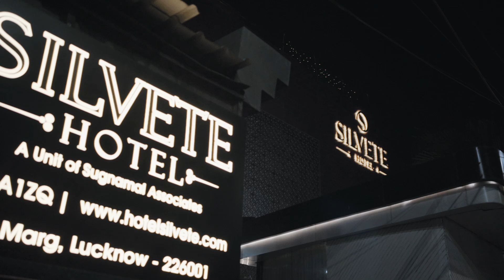Swastik & Shivangi | Reception Teaser | Cinematography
Welcome to Redknot Clicks! We are a premier wedding photography studio that offers professional photography services across India. At Redknot Clicks, we pride ourselves on using state-of-the-art Sony cameras and lenses to capture your most precious moments with stunning clarity. Our team consists of well-dressed, highly educated professionals who are committed to providing an exceptional experience for each client. Whether it's a destination wedding or an intimate ceremony, we ensure that every shot tells a story. With our dedication to delivering the best service, we make your special day truly unforgettable!

1. We provide professional wedding photography across India.
2. Equipped with top-tier Sony cameras and lenses for superior quality.
3. Our photographers and staff are highly trained and experienced.
4. A well-dressed and polished team to match the elegance of your event.
5. We prioritise client satisfaction and tailor our services to their needs.
6. Each photo we capture tells a unique and memorable story.
7. We specialise in weddings of all sizes, from intimate gatherings to grand events.
8. We are available for destination weddings across the country.
9. Our team is dedicated to making your photography experience hassle-free.
10. We strive to provide the highest quality service to make your day perfect.

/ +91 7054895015